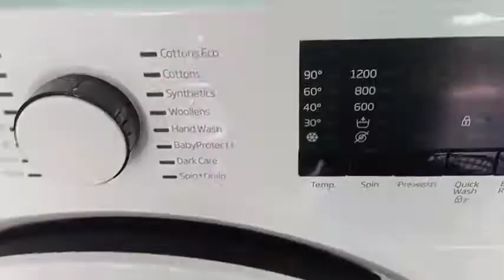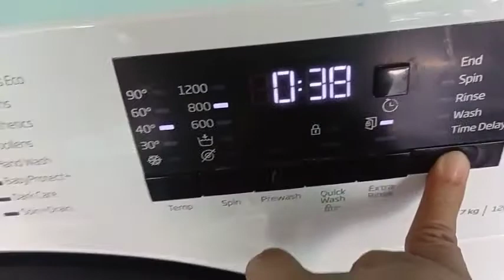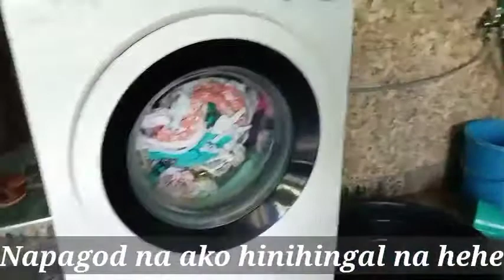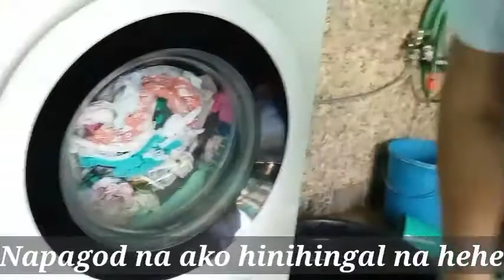Tubig tipid tips. Paano nga ba magtipid Ng tubig.